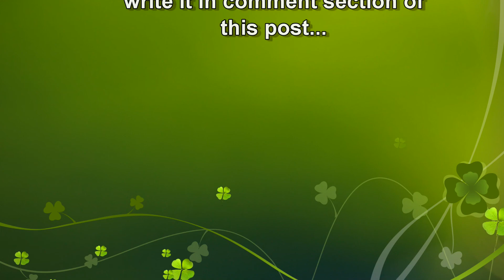Love Kita: Touching Moments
And if you have comments kindly write it in comment section below.

Intro:
Cat and dog touching moments. Sabi nila ang pusa at aso hindi magkalapit. Pero itong dalawa si Meo at Samsam ay malapit na magkaibigan.